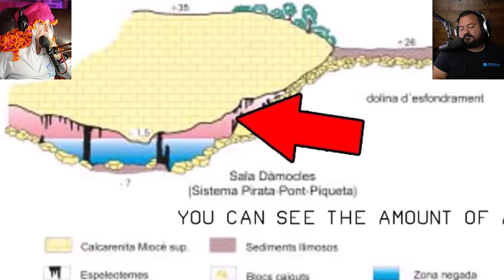Cave Diver low on air finds toxic air pocket deep inside cave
Today we react to one of the worst case scenarios that we've ever heard on Dive Talk.

A cave diver in Spain gets terribly lost, and with almost no air left finds an air pocket with HIGH CO2 level. There is no hope, no ability to track the time that has passed, and the batteries of his light running low, all he has left is his knife and a piece of rope, and he starts to think the unthinkable.

For reference, the air we breathe has a 0.04% CO2 content. The air Xisco was breathing inside the pocket had 5%!